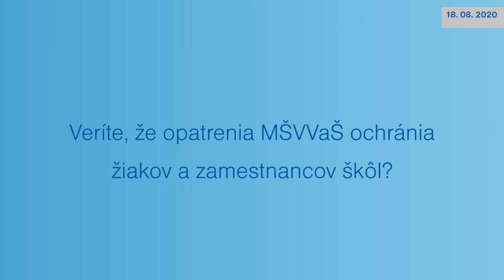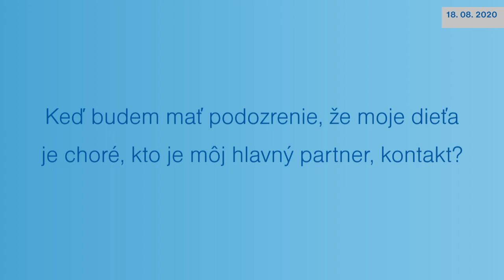Katarína Kalašová o začiatku šk.r. (18.8.2020)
Katarína Kalašová, generálna riaditeľka Sekcie predprimárneho a základného vzdelávania MŠVVaŠ SR o začiatku šk.r. (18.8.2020)